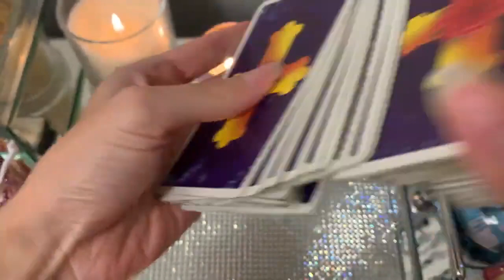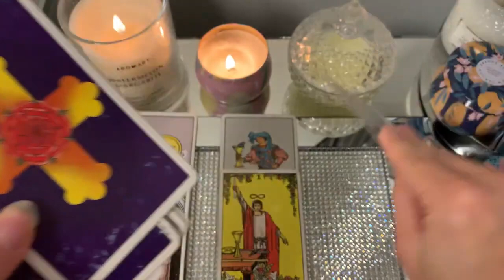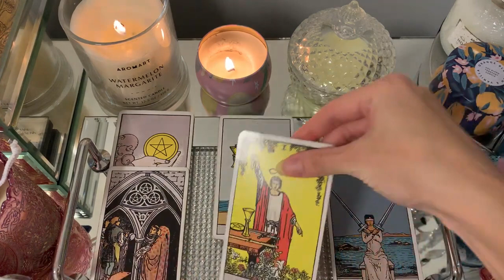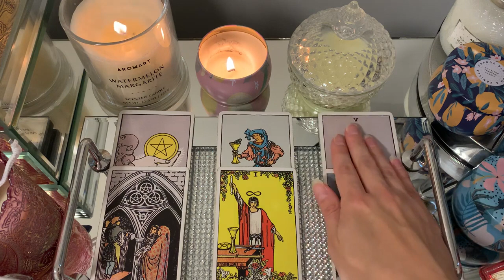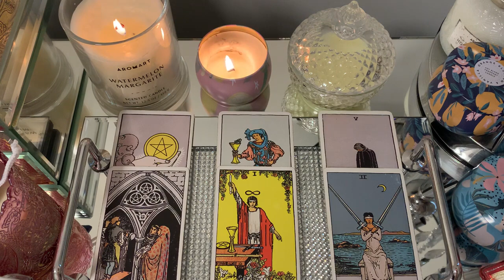LIBRA🔥YOU NEED TO HEAR THIS! 🔥 1-3 JULY 2022 WEEKEND TAROT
* * * 1-3 JJLY 2022 BONUS Weekend Tarot * * *